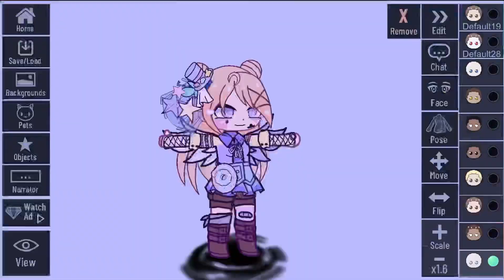Ma new oc